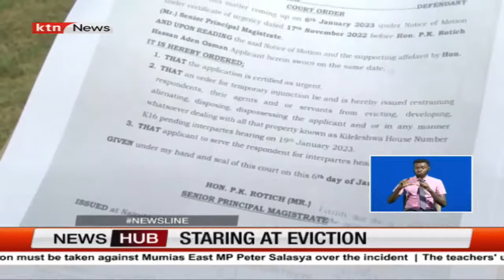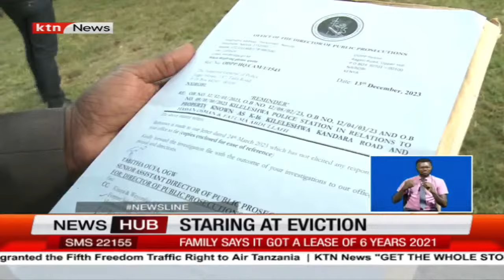Family of former MP Hassan Aden Osman facing eviction